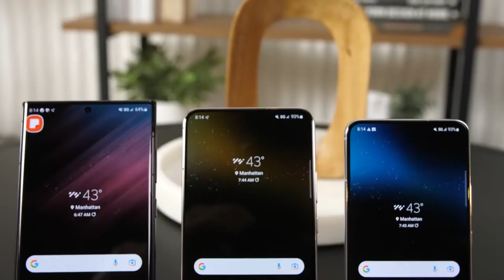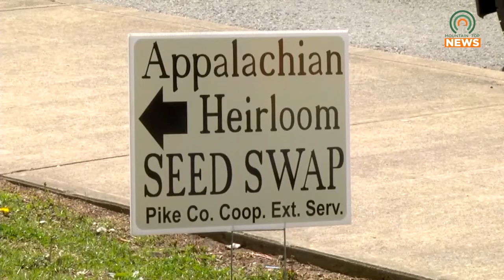Annual Appalachian Heirloom Seed Swap Scheduled for Saturday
The Annual Appalachian Heirloom seed swap will take place Saturday, April 2.